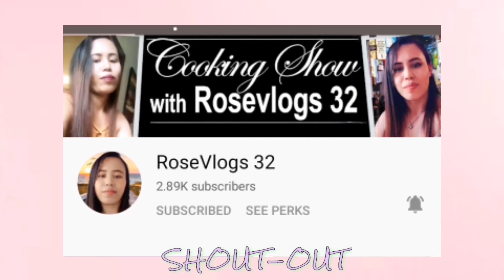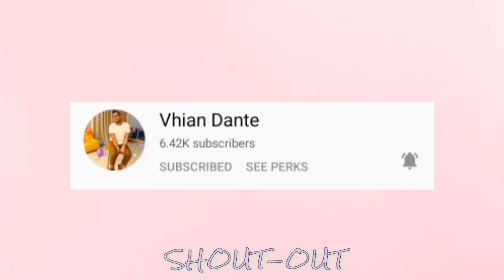PRACTICING HANABI || MOBILE LEGENDS:BANG BANG